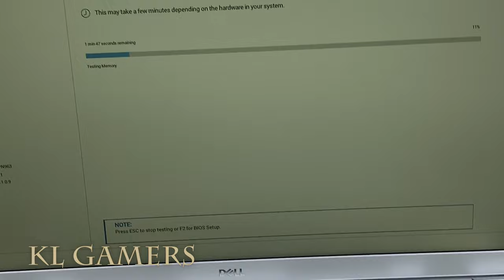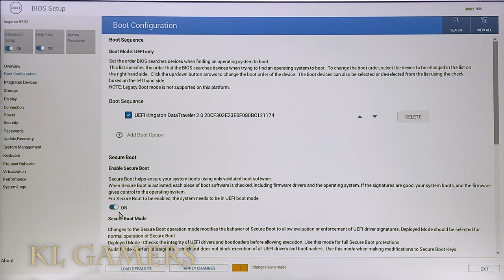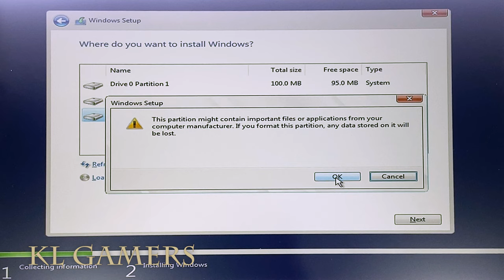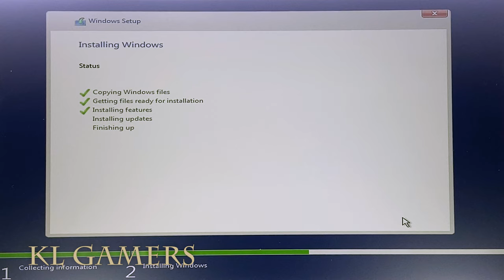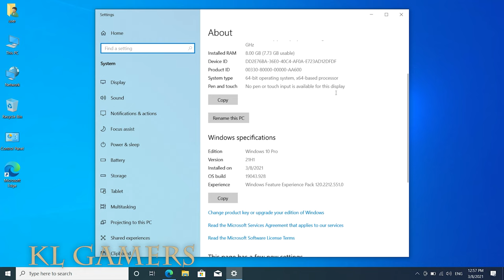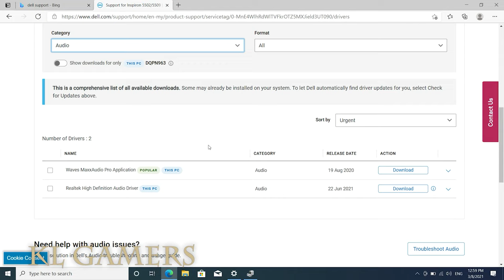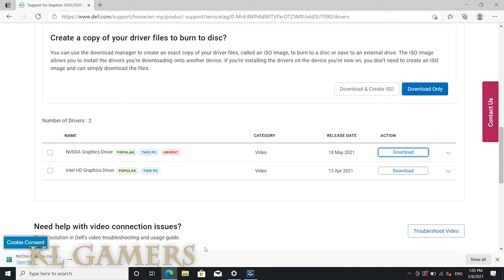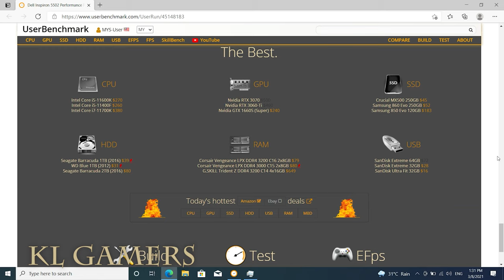DELL inspiron 15 5000 5502 11th Gen I5 1135G7 NVIDIA MX350 Notebook Unbox Benchmark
Dell Inspiron 15 5502, 15.6 inch FHD Thin & Light Laptop - Intel Core i5-1135G7, 8GB 3200MHz DDR4 RAM, 512GB SSD, Iris Xe Graphics, Windows 10 Home - Silver (Latest Model)
(Amazon link) =

DELL INSPIRON 15 5502 I5-1135G7 with NVIDIA MX350 LATEST 2021

1. New User Code: SHPIAB3 - RM15 min spend RM18
2. Exisiting Code: IA10PH - 15% Coins Cashback min spend RM60 capped at 900 coins